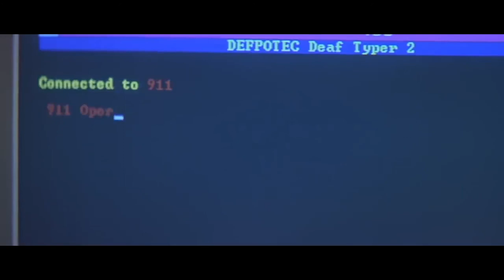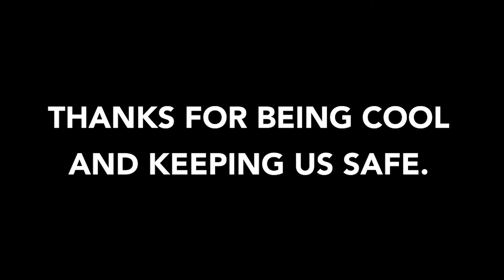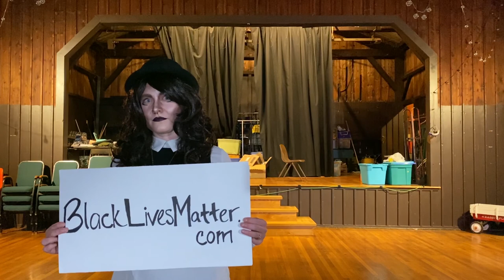Story Screen Drive In and HorrorShow VI Video Compilation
A collection of the many videos and intros created by the Story Screen Family during our pop-up Drive-In in 2020, and all throughout our HorrorShow VI event.

Gain access to Exclusive Content by becoming a member and supporting the Story Screen Family as we continue to break new ground in content and engagement!

And be sure to check out for loads of other fantastic movie/tv related happenings.

This video is meant to be educational.
Yes. All images and footage are owned by respective studios.

FEATURING: Robby Anderson, Bernadette Gotrman-White, Diana DiMuro, Sophia Acquisto and Mike Burdge
Edited by Mike Burdge and Robby Anderson
Special Thanks to Mike Flanagan, who makes good, spooky shit.

Like hearing about scary film stuff? Check out our HOT TAKES podcast episode on the nightmarish "movie," CATS